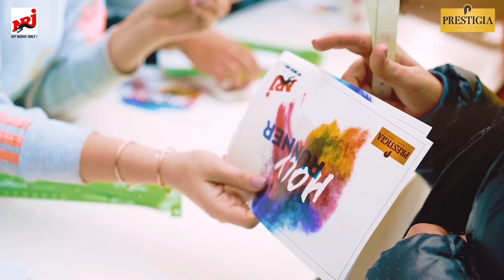NRJ Holy Run - L'Algérino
NRJ Holy Run - les 5 km les plus colorés de Casablanca